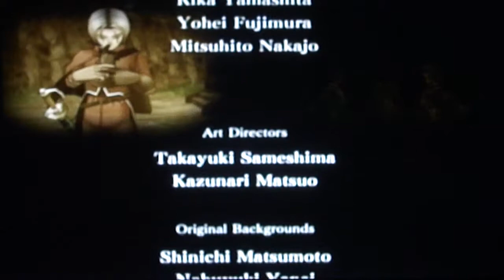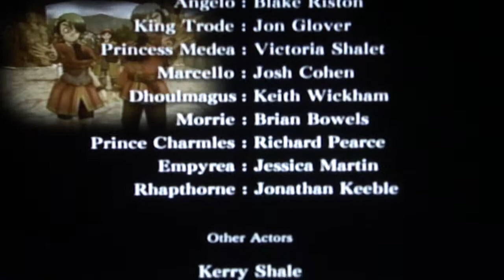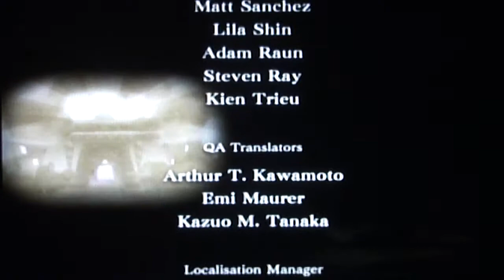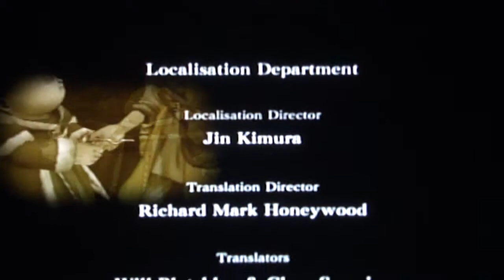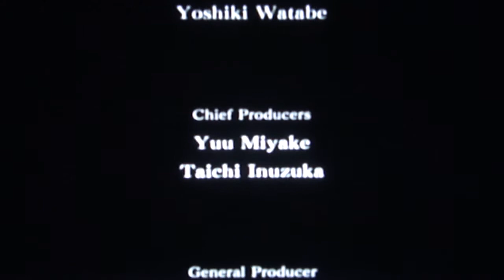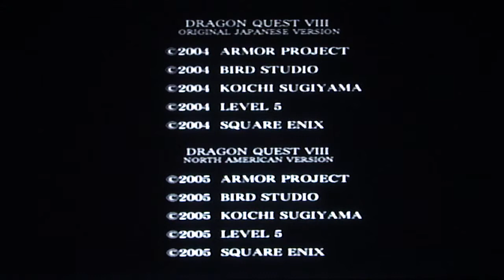Dragon Quest VIII No Alchemy Run #126: Finale, part 5 of 5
The ending credits and a short update on my future plans.